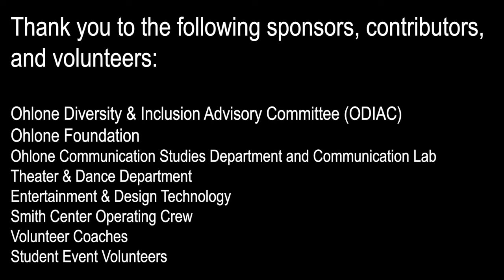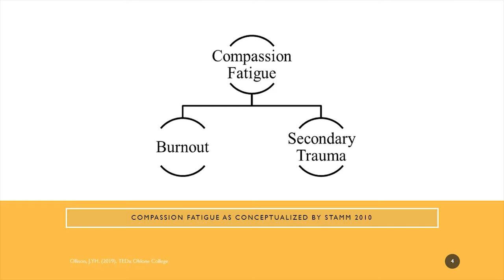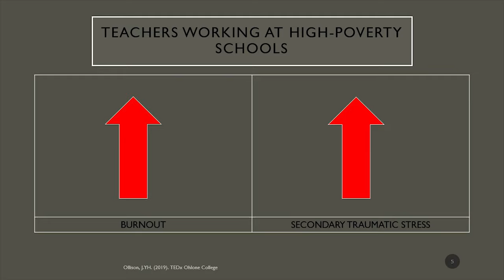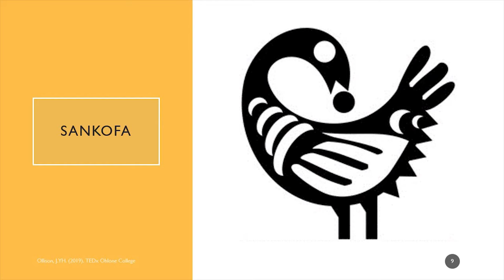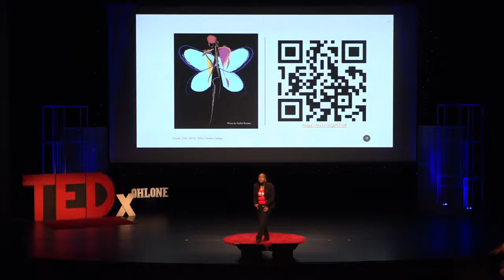Compassion Fatigue | Jacquelyn Ollison | TEDxOhloneCollege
In the world of education, teachers are a tool to help put you on the best academic path there is, so that you can grow as a student. However, teachers do a lot more than that. There are some teachers that go beyond the scope of just "academic" help.  Dr. Jacquelyn Ollison addresses the issue of compassion fatigue, and how teachers suffer from the emotional labor of serving their students.  Jacquelyn Ollison. Ed.D. is a committed educator with extensive education experience as a teacher and school site and district administrator. Aside from her tenure as a teacher, school Principal & Vice Principal, she also coordinated numerous educational programs. Dr. Ollison also served in the California Department of Education (CDE), co-facilitating and supporting workgroups whose recommendations were the impetus for current education climate initiatives and interventions. Recently, Dr. Ollison earned her doctorate at the University of the Pacific. Currently, she serves as an Education Administrator for the Equity and STEAM Office at the CDE and supports the State Superintendent’s Closing the Achievement Gap Initiative. She is also an Adjunct Professor at the University of the Pacific, Gladys L. Benerd School of Education. She lives in Northern California with her husband, three stepchildren, and her dog Seo.
Pronouns: she/her/hers This talk was given at a TEDx event using the TED conference format but independently organized by a local community.